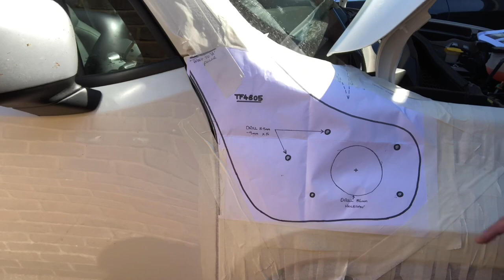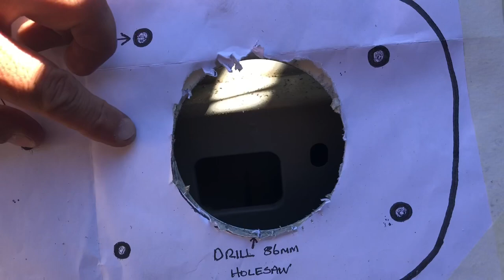TerraFirma Snorkel Fitting on Jeep Renegade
Fitting a Terrafirma Snorkel to my 2018 Jeep Renegade, oh the issues and the nightmares I had !!!